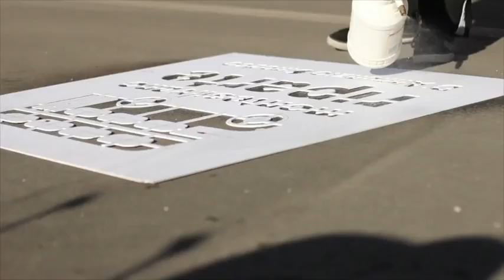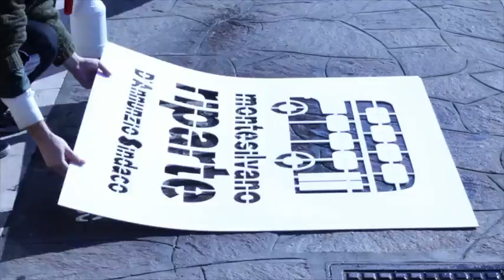Facciamo Pulizia! - comunicazione sostenibile